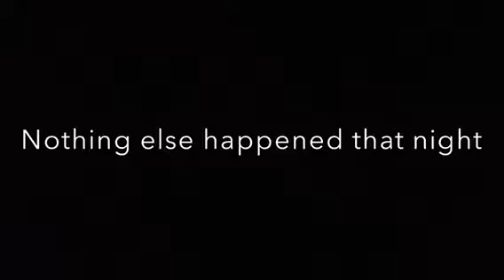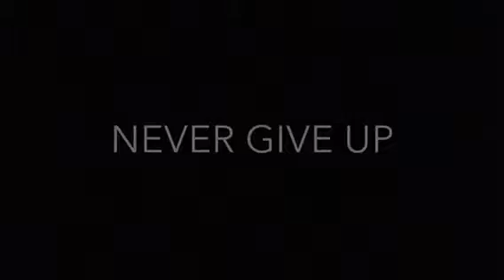Buck DOWN!/2017 rifle season!!